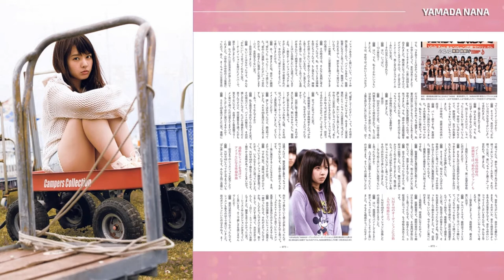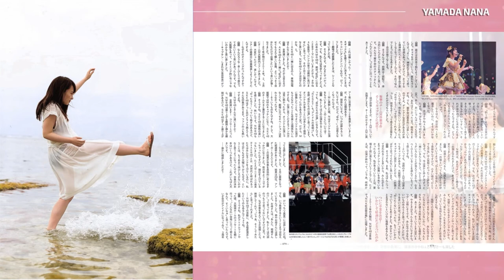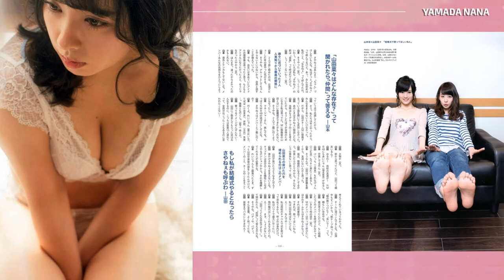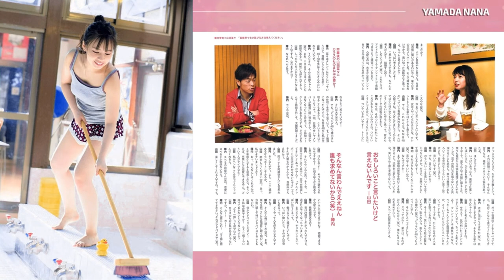YAMADA NANA - Okinawan Memories